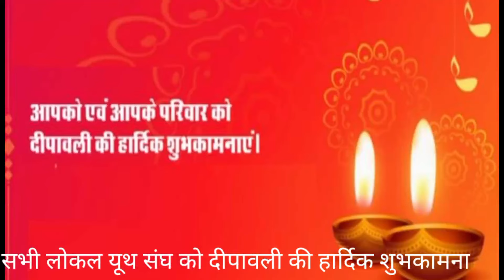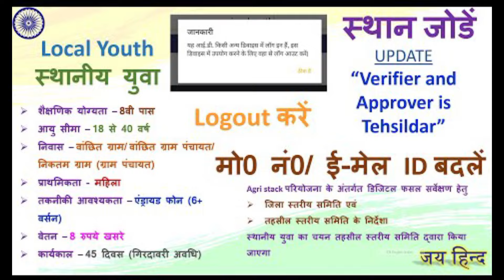lokal uth sangh madhyapradesh